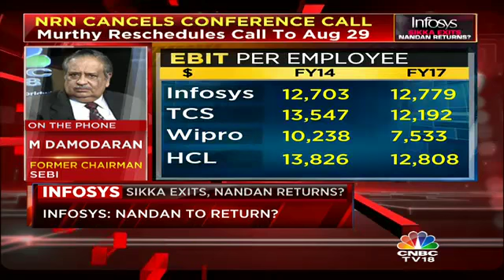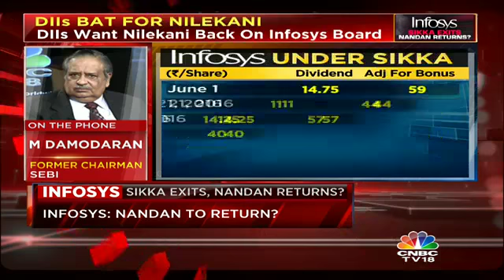Inosys: Nandan Nilekani To Return?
Former SEBI chief M Damodaran weighs in on the Infosys battle. Says personalities are at best secondary. Procedures, practices, processes, policies must be paramount.